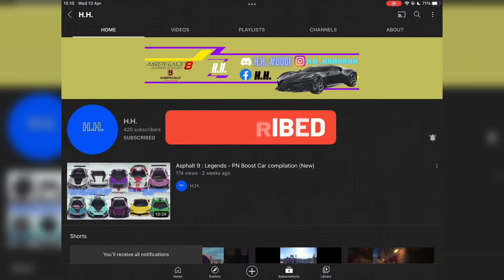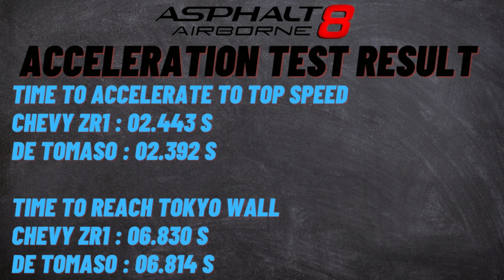Asphalt 8 : Airborne - Chevrolet Corvette ZR1 VS De Tomaso P72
Chevrolet Corvette ZR1 VS De Tomaso P72

Standerwick -- Saving Light (Hixxy Remix)